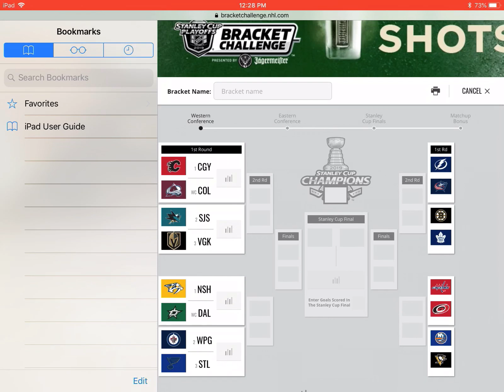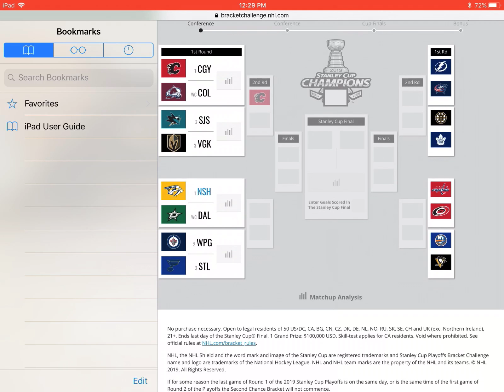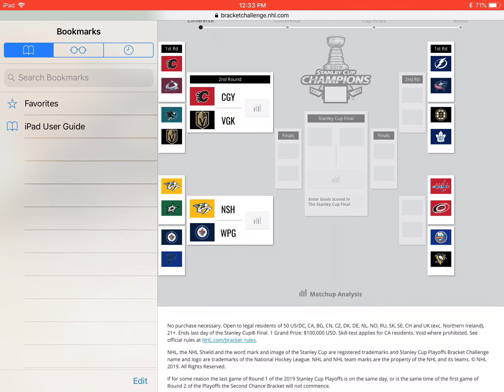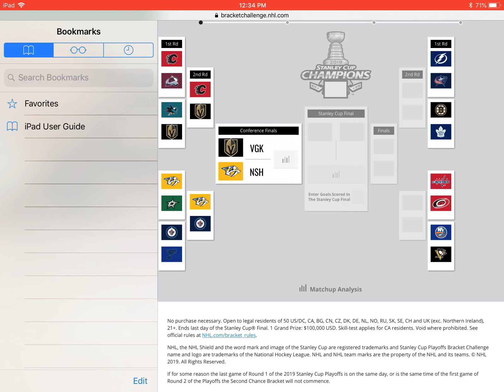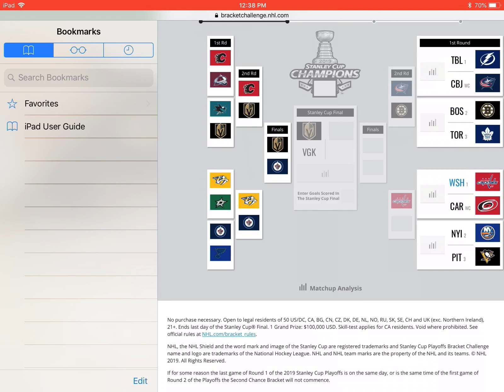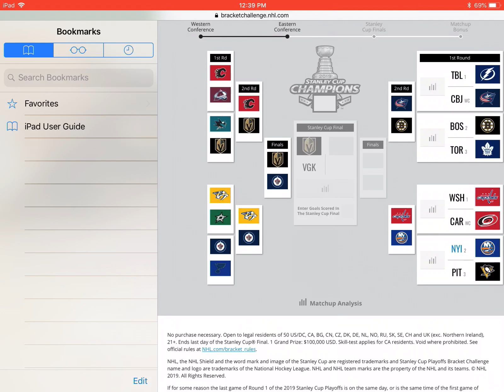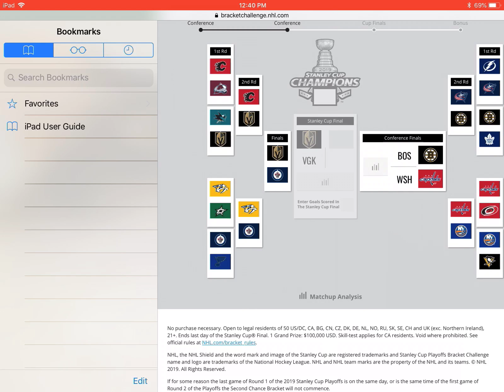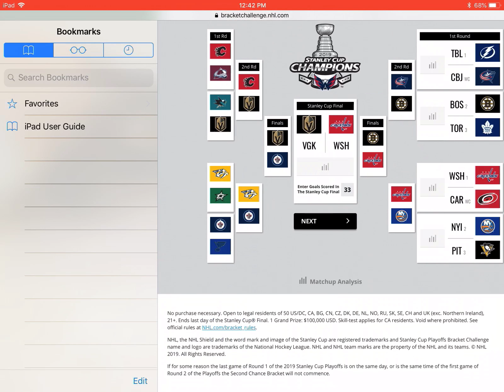NHL 2019 Playoffs Bracket Challenge